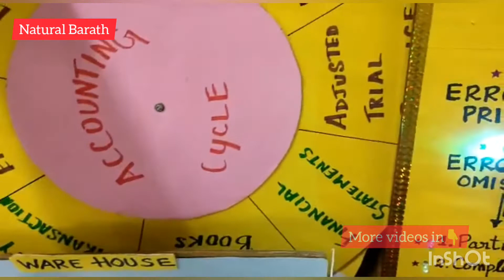B.Ed Commerce Model/ Commerce Model/ Warehouse Model/ Natural Barath